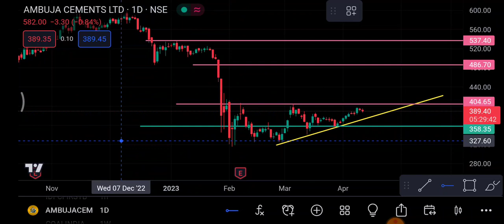Ambuja Cement Share 18 April| Ambuja Cement Share latest news | Ambuja Cement Share price today news